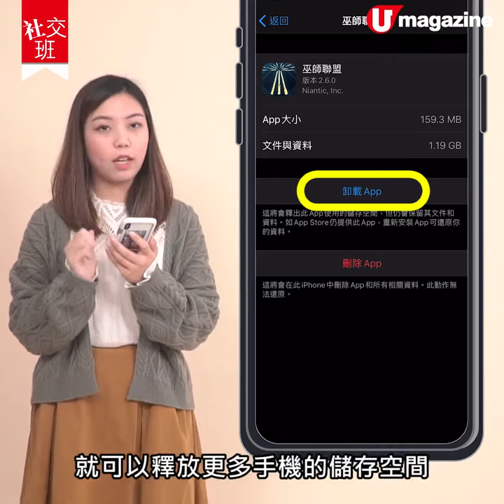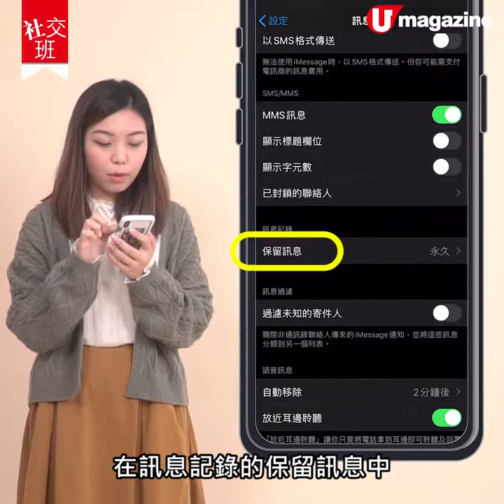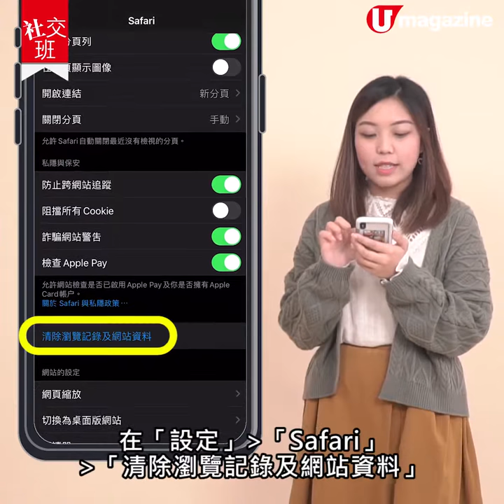【社交班】超實用！緊急解決iPhone容量不足 六招必學方法！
每次手機顯示儲存空間不足，你會點做？通常大家都會即刻去相簿del相片，del影片~但呢個方法實在太冇效率喇！除咗即刻去買部新電話之外😅🤣想要緊急解決手機容量不足，其實都仲有有幾個方法㗎！

*最後提及嘅「偏方」，未必適用於全部電話，使用時記得要小心啊！
全方位緊貼《U Magazine》社交平台